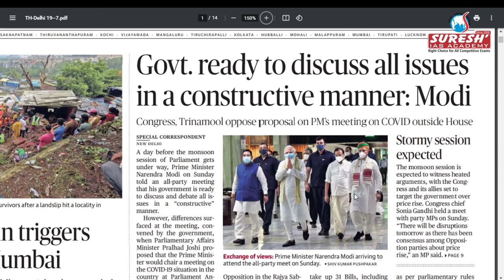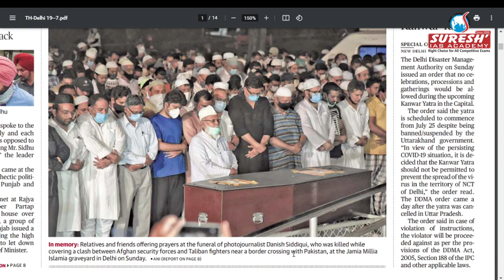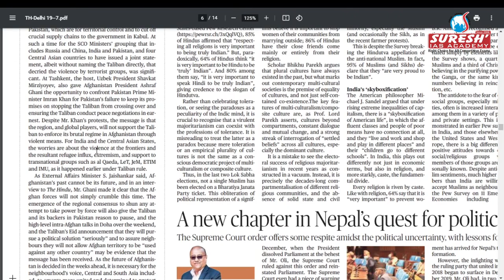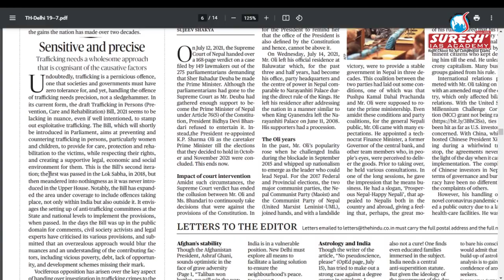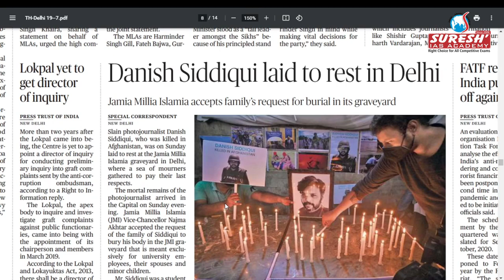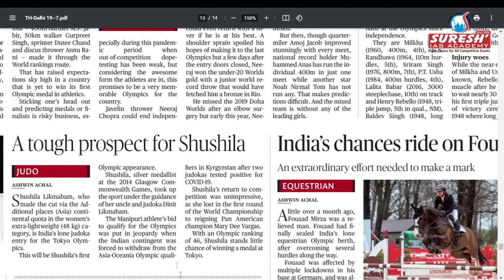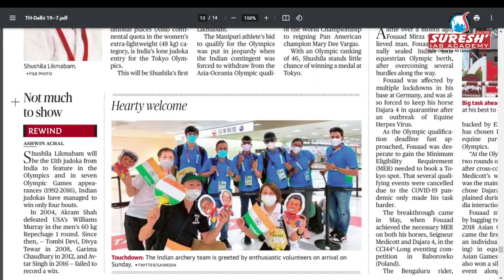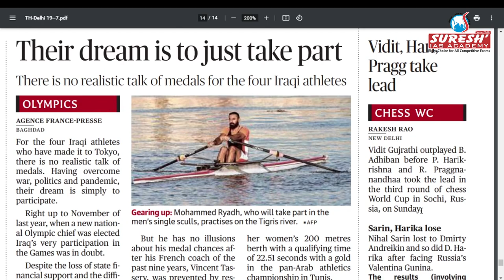NEWS Paper Reading in Tamil | The Hindu | 19.07.2021 | Akila | Suresh IAS Academy